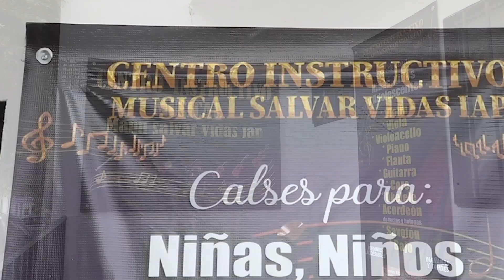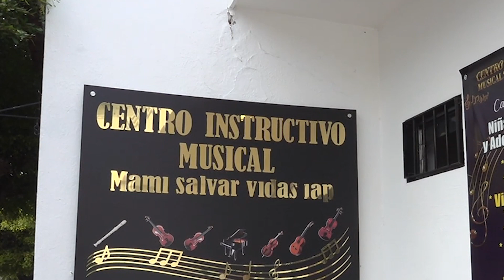🎼🎻🎷Rescatar a niños, niñas y jóvenes a través de música